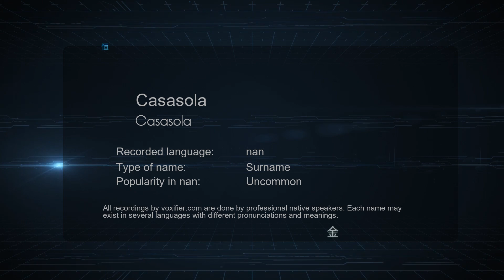How to Pronounce Casasola (Casasola) in nan - Voxifier.com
This is the nan pronunciation, gender, and phonetics recording of the name Casasola (Casasola). The same name may exist in other languages with different pronunciations. Check the meaning of name along with other possible pronunciations or similar names for free Voxifier uses the help of expert linguists to simplify pronunciations by replacing some special sounds with sounds more commonly available across all languages.